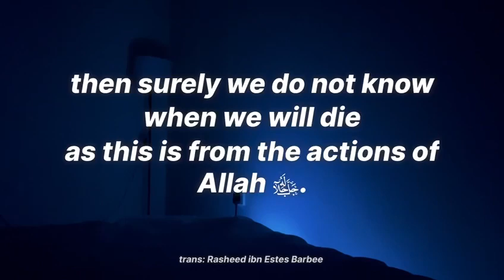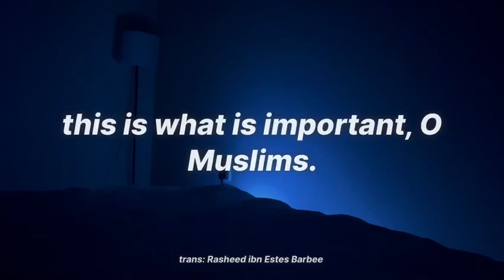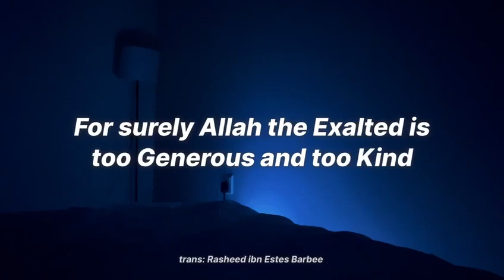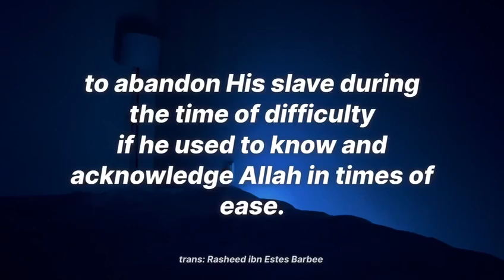How will you die ?? by Shaikh bin Uthaymin (May Allah have mercy on him)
Video from Sumera